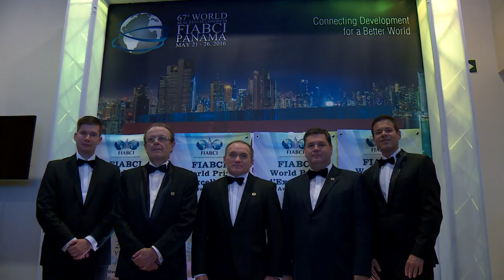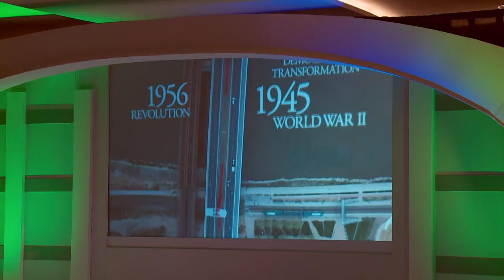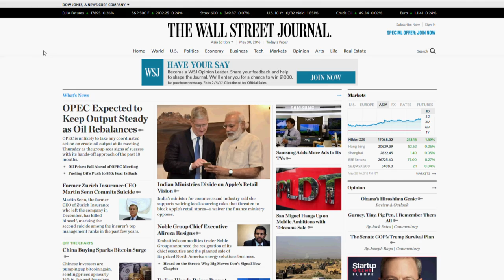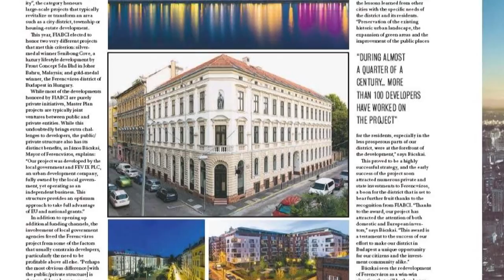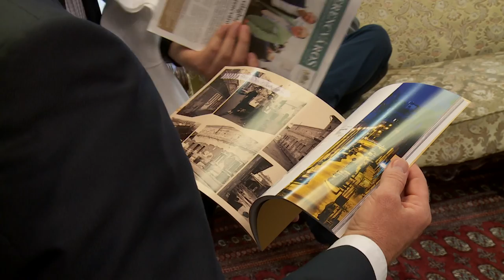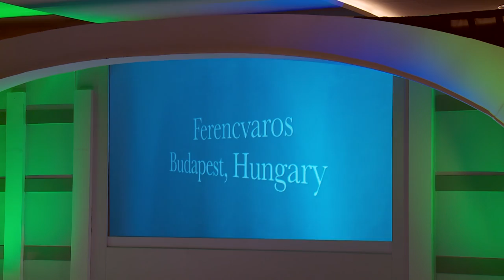9.tv - Ferencváros nyerte a FIABCI Prix d’Excellence „Master Plan” kategóriáját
Az ingatlanfejlesztési szakma „Oscar-díjának” számító  FIABCI Prix d’Excellence 2016. Nívódíján „Master Plan” csúcskategóriában az arany fokozatú elismerést Ferencváros nyerte el lassan negyed évszázada indult tömbrehabilitációs programjával. A FIABCI 61 éves fennállása során elsőként díjazott magyar pályázatot ebben a kategóriában.